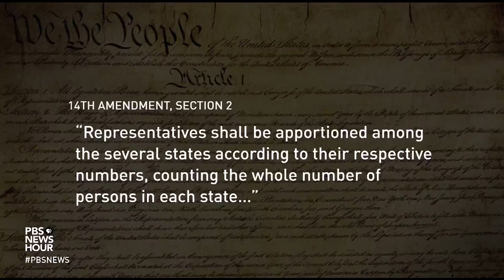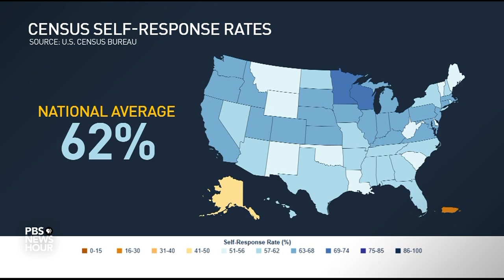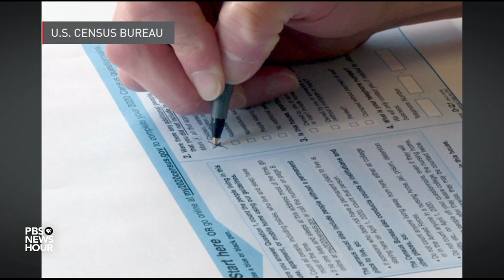What's at stake with political and pandemic challenges for 2020 Census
On Tuesday, President Trump signed a memo aiming to bar undocumented immigrants from being included in the census count that determines how many members of Congress are allocated to each state. The census is conducted once in a decade, but it shapes funding, policy and power for years. Lisa Desjardins reports and talks to Hansi Lo Wang of NPR about what this and the pandemic mean for the census.